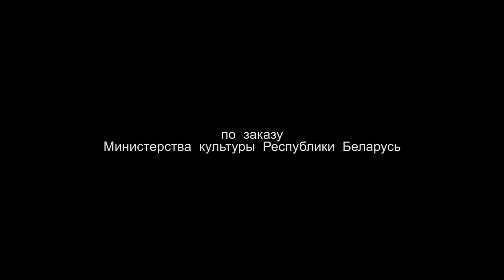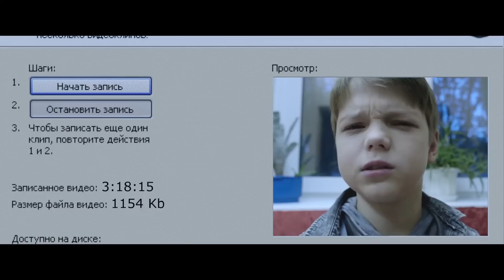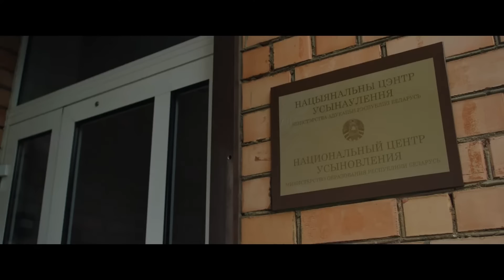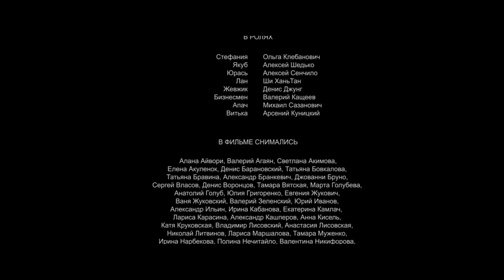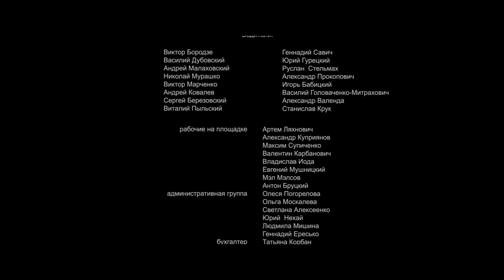Тум-Паби-Дум. Драма. Лучшие фильмы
Воспитанник детского дома Сан Саныч решает найти родителей для себя и своей подопечной Алеси.В итоге мальчик вынужден играть по взрослам законам,что ставит его перед серьезным нравственным выбором.